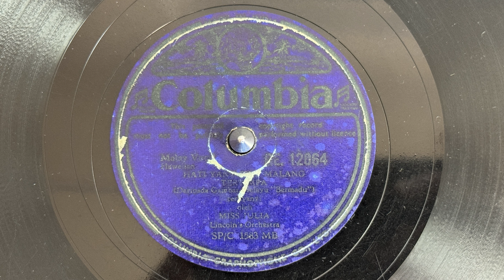GE12064 Hati Yang Ada Malang Tertimpa Miss Julia with Lincoln's Orchestra from Malay film Bermadu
GE12064 Hati Yang Ada Malang Tertimpa Miss Julia with Lincoln's Orchestra featured in the Malay film Bermadu c. 1940s Keronchong 78rpm Shellac

Bermadu was released in 1940 and directed by Miss Yen and Wan Hai Ling and distributed by Shaw Brothers Ltd. The film Bermadu was released in late 1940. According to reviews in the newspaper Brothers fans of the film praised the merits of the film . The main actors are Timah, Yem, Puteh joke, Haji Gong and Kismah. Tin is a famous aristocratic theatre. The Young People in the film are Yem, also a young aristocrat who is no stranger to Singapore's urban society. Puteh lawak and Haji Gong were aristocratic comedians who were well-liked in Singapore in the 1920s and 1930s. Cinema operators advertised the film in full face to face with your newspaper when the film was released in Penang in conjunction with Hari Raya in 1940.

Filem Bermadu mula ditayangkan pada akhir tahun 1940. Mengikut ulasan dalam akhbar Saudara peminat filem memuji akan kebaikan filem itu .Pelakon-pelakon utamanya ialah Timah, Yem, Puteh lawak, Haji Gong dan Kismah. Timah merupakan Seri Panggung bangsawan yang terkenal. Orang Muda dalam filem ini ialah Yem, juga orang muda bangsawan yang tidak asing lagi kepada masyarakat bandar Singapura. Puteh lawak dan Haji Gong ialah pelawak bangsawan yang sangat disukai ramai di Singapura pada tahun 1920-an dan 1930-an. Pengusaha panggung wayang mengiklankan filem ini semuka penuh dengan akhbar Saudara semasa filem ini ditayangkan di Pulau Pinang sempena Hari Raya pada tahun 1940.

Lincoln's Orchestra, led by David Lincoln was a Singapore / Malayan based Keronchong band that accompanied several notable Malayan singers of the time. They had several records under the Columbia label and often played at Happy World Cabaret in Singapore. A recount of Lincoln's Orchestra by Tony Danker can be found on page 136 of this article written by Assoc Prof Eugene Darianathan and Phan Ming Yen of the National Institute of Education, Nanyang Technological University.

Orkestra Lincoln, diketuai oleh David Lincoln ialah sebuah kumpulan Keronchong yang berpangkalan di Singapura / Malaya yang mengiringi beberapa penyanyi Malaya yang terkenal pada masa itu. Mereka mempunyai beberapa rekod di bawah label Columbia dan sering bermain di Happy World Cabaret di Singapura. Pengiraan semula Orkestra Lincoln oleh Tony Danker boleh didapati di halaman 136 artikel ini yang ditulis oleh Prof Madya Eugene Darianathan dan Phan Ming Yen dari Institut Pendidikan Kebangsaan, Universiti Teknologi Nanyang.

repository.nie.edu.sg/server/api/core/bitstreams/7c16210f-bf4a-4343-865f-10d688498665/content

Kroncong (pronounced "kronchong"; Indonesian: Keroncong, Dutch: Krontjong) is the name of a ukulele-like instrument and an Indonesian musical style that typically makes use of the kroncong (the sound chrong-chrong-chrong comes from this instrument, so the music is called kroncong). A kroncong orchestra or ensemble traditionally consists of a flute, a violin, at least one, but usually a pair of kroncongs, a cello in pizzicato style, string bass in pizzicato style, and a vocalist. Kroncong originated as an adaptation of a Portuguese musical tradition, brought by sailors to Indonesian port cities in the 16th century. (Wikipedia)

This recording was digitised with a Audio Technica AT-LP120XBT-USB with an attached AT-VMN95SP stylus for 78rpm shellac phonographs. Digitisation was done through the turntables internal A/D converter and transferred to Adobe Audition on a PC computer via USB. Recording quality was set at 48000hz 32bit Mono. General hiss and significant pops and cracks are removed from the original track. Distortion heard on the hight notes are inherent at the source.